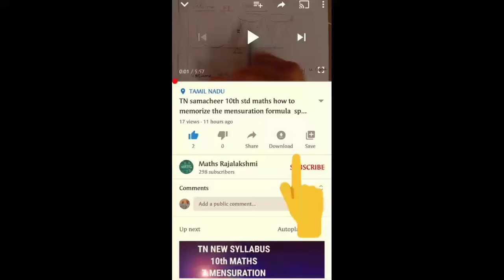TN Samacheer 10th maths Ex 5.1 sum 7 chapter 5 coordinate geometry new syllabus 2020-21